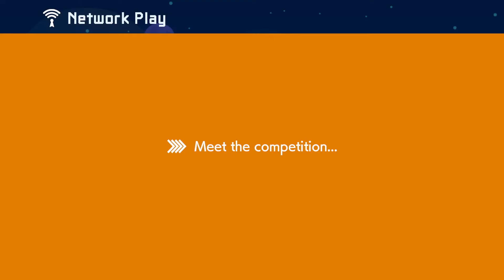Super Mario Maker 2 - WINTERWONDERLAND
Walking into a world of snow is always fun, but look out for the snowman cause he is an evil one.